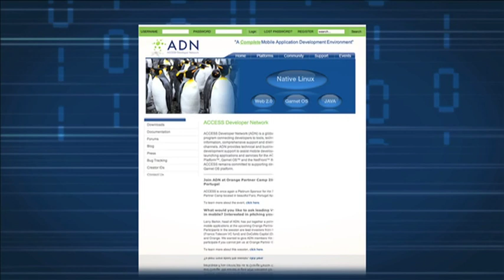showreel for businesses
this is some of the work i have done for corporate clients